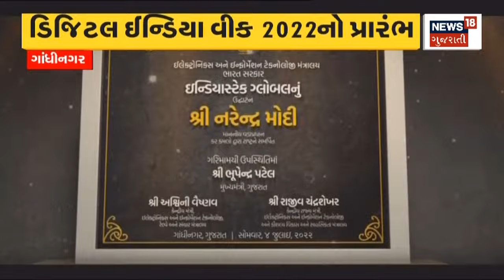Bhavnagar માં સતત ત્રીજા દિવસે મેઘમહેર | Rain In Bhavnagar | News18 Gujarati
Bhavnagar માં સતત ત્રીજા દિવસે મેઘમહેર.મેઘરાજાએ ચારેકોર કર્યા પાણી-પાણી. જેસર પંથકમાં પડ્યો સવા ઇંચ વરસાદ.